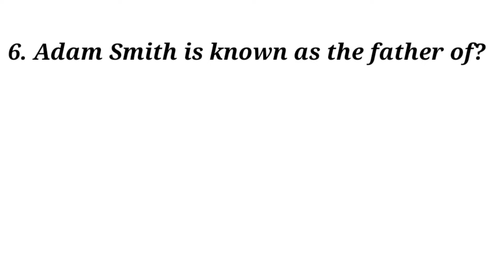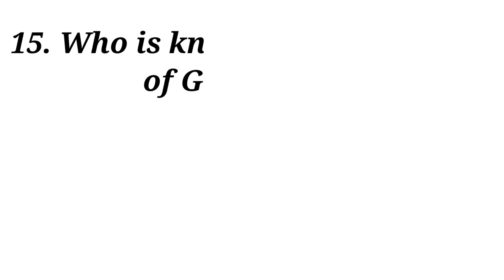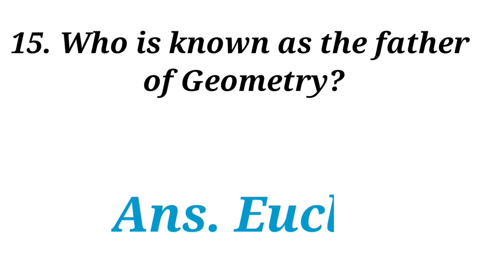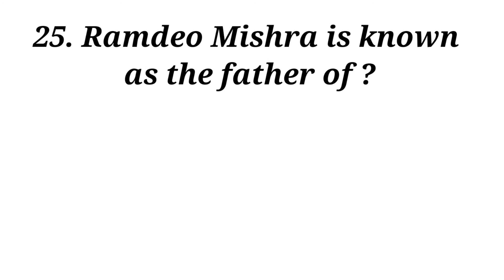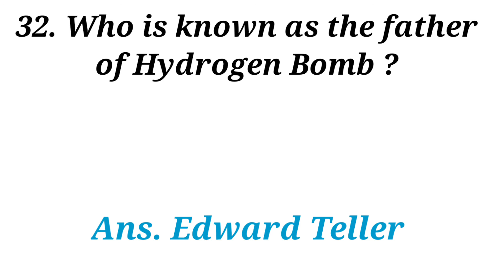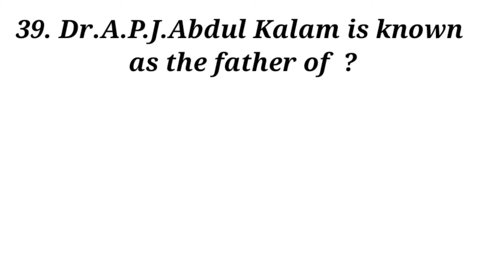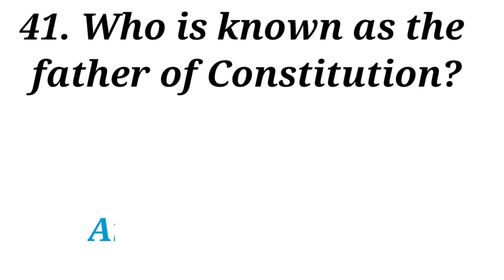Fathers in Various Fields GK // Important for all competitive exams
Who is known as the father of Geometry?
Who is known as the father of Biology?
Who is known as the father of Botany?
Who is known as the father of Comedy?
Who is known as the father of Nation?
Who is known as the father of Missile Man?

0:00 Introduction
0:07 1.Aristotle is known as the father of?
0:19 Who is known as the father of Botany?
0:27 Who is known as the father of Physics?
0:35 Who is known as the father of Modern Chemistry?
0:43 Archimedes is known as the father of?
0:51 Adam Smith is known as the father of?
0:59 Who is the father of Geography?
1:05 Who is the father of History?
1:12 Who is known as the father of Philosophy?
1:21 Who is known as the father of Indian Constitution?
1:28 Carolus Linnaeus is known as the father of?
1:35 Who is known as the father of Evolution?
1:42 Who is known as the father of Vaccination or Immunology?
1:50 Edward O. Wilson is known as the father of ?
1:58 Who is known as the father of Geometry?
2:07 Who is the father of Computer Science?
2:16 George Stephenson is known as the father of?
2:26 Who is often referred to as father of Genetics?
2:35 Hiralal Chaudhary is known as the father of ?
2:44 Who is known as the father of Green Revolution/ Agriculture?
2:55 M.S.Swaminathan is often called as the father of ?
3:06 Who is known as the father of Mobile Phone ?
3:15 Pythagoras is known as the father of ?
3:23 Who is known as the father of Ecology?
3:32 Ramdeo Mishra is known as the father of ?
3:41 Who is known as the father of E-mail ?
3:50 Sir Harold Gillies is known the father of ?
3:59 Who father
4:10 Who is known as the father of Homeopathy?
4:19 Karl Landsteiner is known as the father of ?
4:28 Mahatma Gandhi is often called as the father of ?
4:39 Who is known as the father of Hydrogen Bomb ?
4:48 Ernest Rutherford is known
4:56 Hippocrates is known
5:06 Who is father of Internet?
5:16 36. Who is father of Indian Air Force?
5:25 Who is known as the father of Cytology?
5:36 Karl Ereky is the father of?
5:46 Dr.A.P.J.Abdul Kalam is known as the father of ?
5:57 Who is known as the father of Sociology?
6:08 father of Constitution?
6:18 father of Humanism?
6:27 Paul Berg is known as the father of ?
6:36 Who is father of 1
6:46 Aristophanes is known as the father of ?